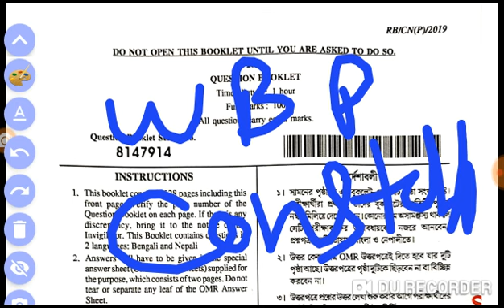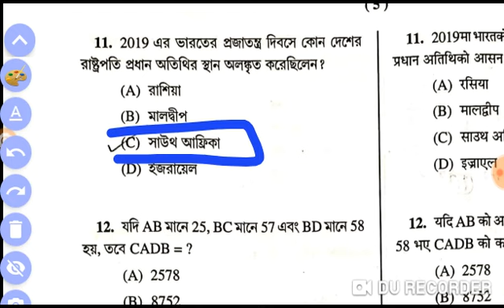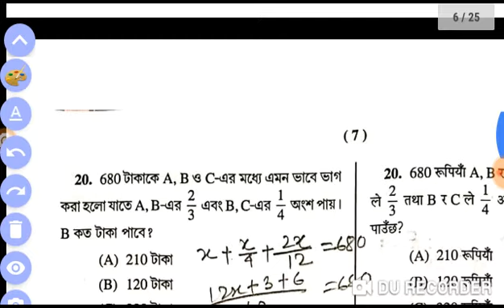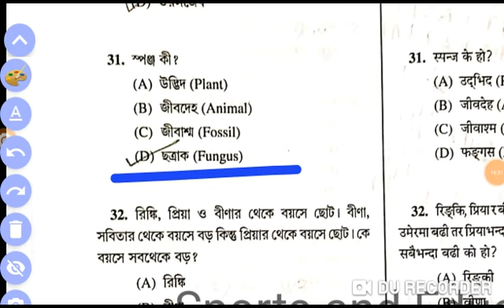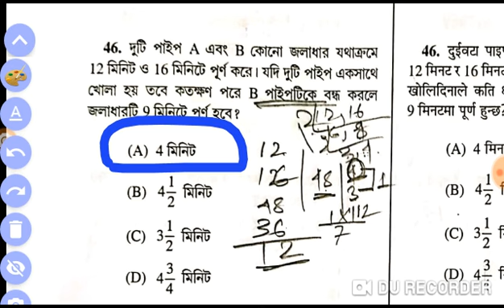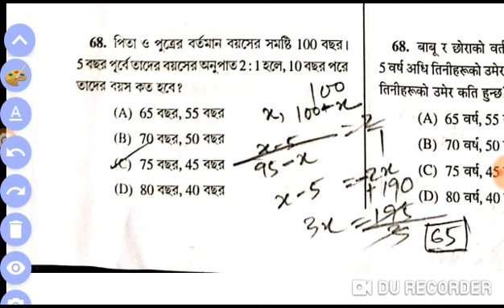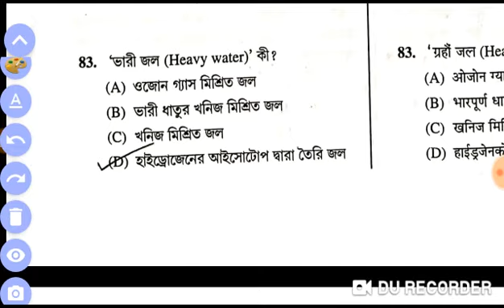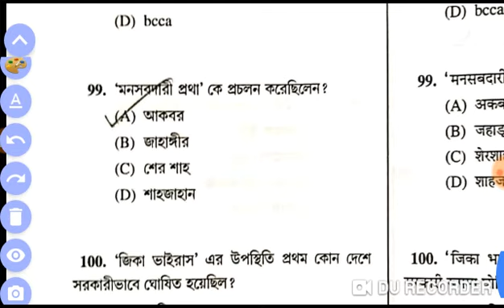WBP Constable, Answer Key, 4th August 2019, 100 সঠিক উত্তর মিলিয়ে নিন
Wbp constable 2019, 4th august , Answer key , 100 % নির্ভুল উত্তর, এখানে চেক করে নিন কে কত পেলেন ,
Negetive mark 0.25,

Wbp constable 2019 answer, wbp police 2019 answer key , constable 2019 answer key, west Bengal Police Constable Preliminary Question Papere 2019 | WB Police Constable Answer Key 2019,wbp constble answer key 2019,
Wbp exam 2019 answer key | Wb police prelims exam 2019|
Wbp constable prelims exam all answer,
Wbp constable priliminary2019 answer key,
Wb Police Constable Preliminary ANS KEY|| WBP Constable Preliminary 2019 Answer Key||
WBP Constable ans key.
WB police Ans key.
Bengal Police Constable Preliminary Ans key, wbp constable 4th august 2019 answer key,